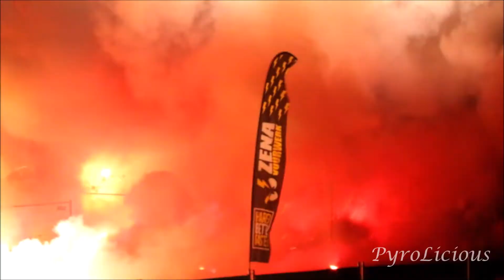nocturna de valencia zenatrophy 2018 wunderland kalkar